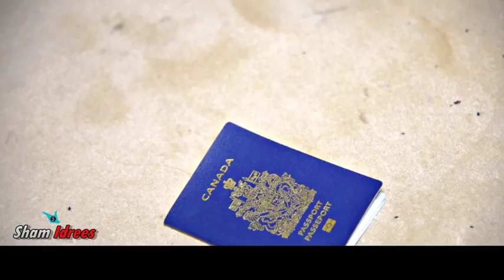When She says NO to an Arranged Marriage